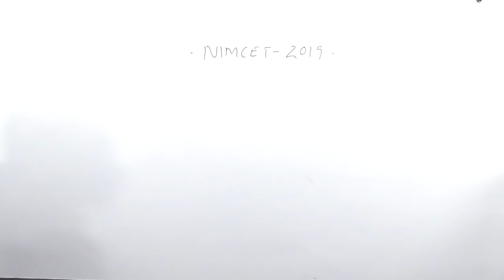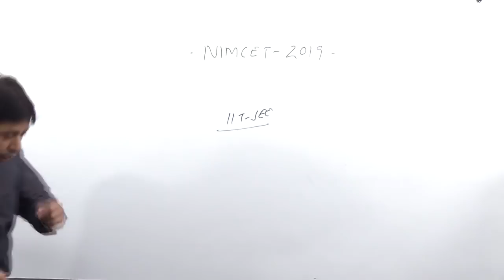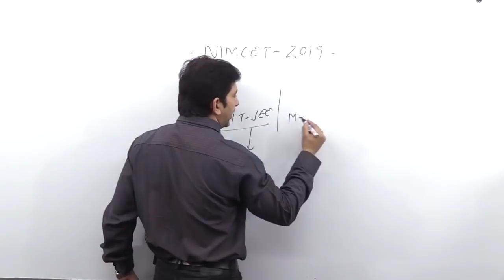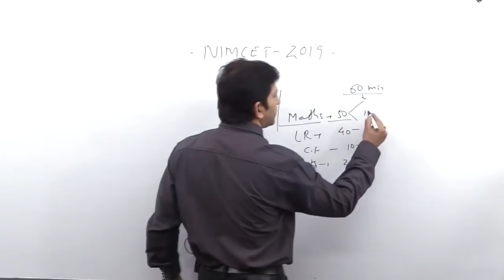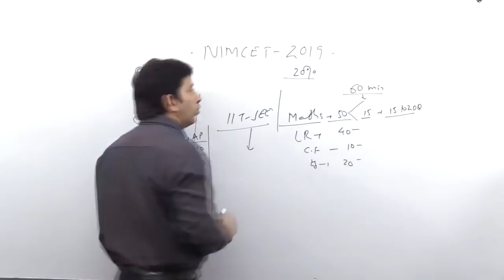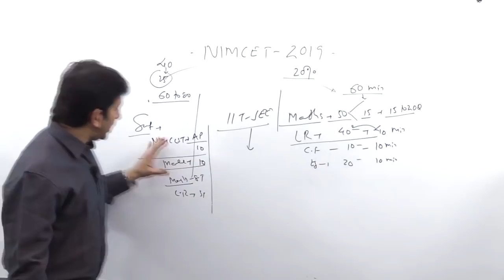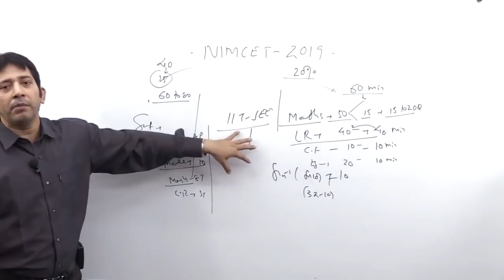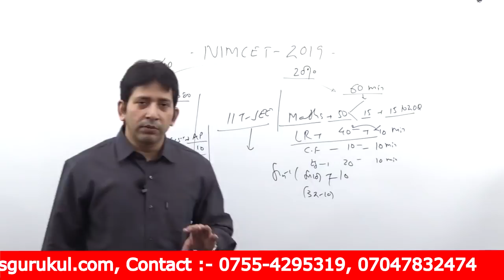NIMCET-2019 Last 40 days Preparation plan